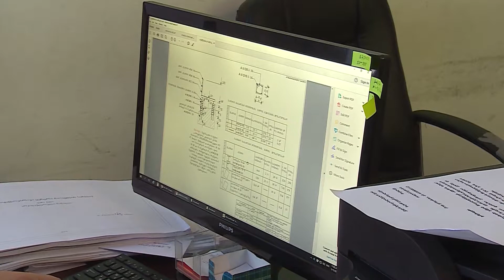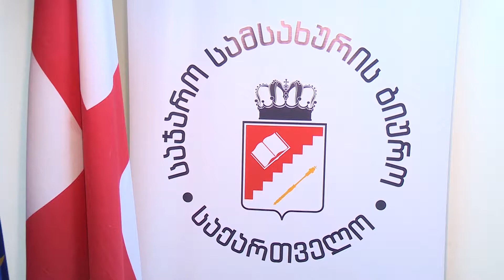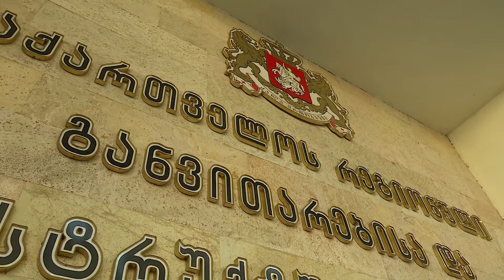თვითმმართველობებში დასაქმებულთა კვალიფიკაცია - 22.05.2019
თვითმმართველობებში დასაქმებულთა კვალიფიკაცია.